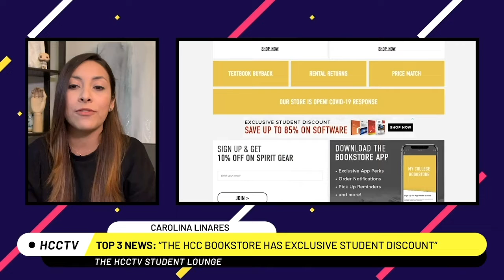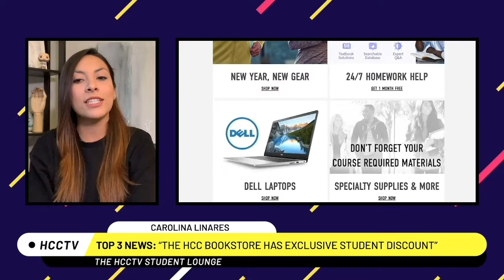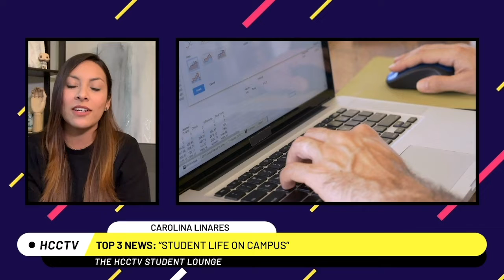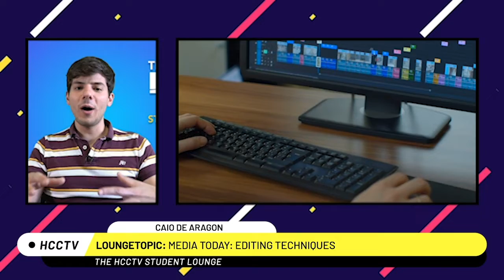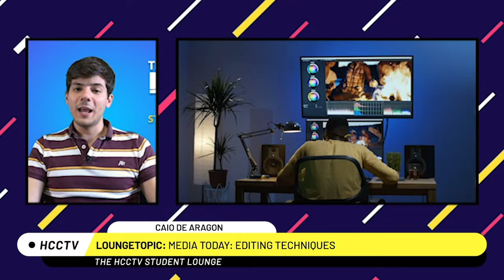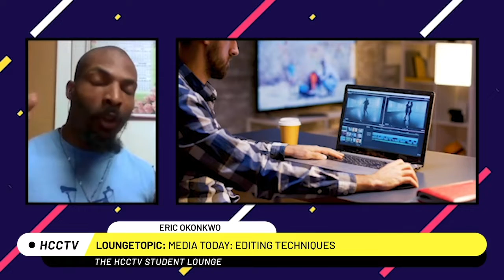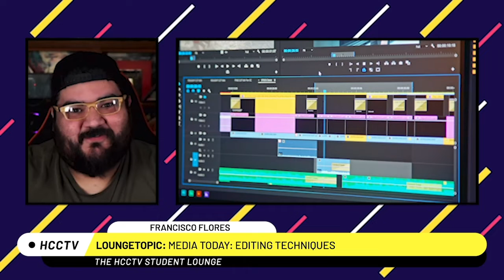The HCCTV Student Lounge: Season 3, Episode 3, Show 33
Ever wonder what happens behind the scenes of editing movies? This week, The HCCTV Student Lounge gang talks with HCC Professor and Division Chair of Media Arts, Michael Cohn, about this and how Texas is growing as America's third coast for making films.